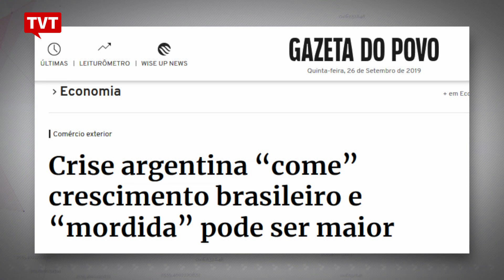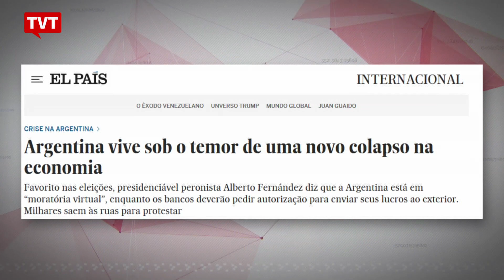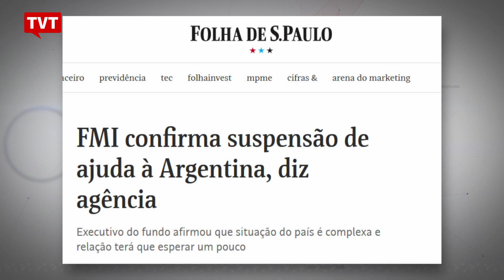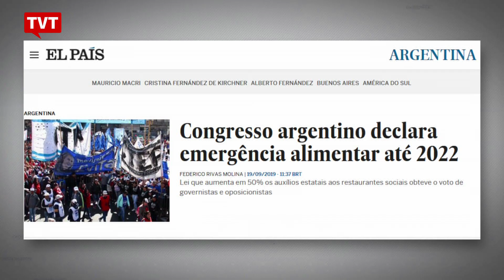Crise na Argentina foi abafada pela grande imprensa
Quanto mais se aproximam as eleições argentinas, que têm como favorito Alberto Fernandez, com a vice Cristina Kirchner, mais claro fica que o presidente Maurício Macri teve apoio da grande imprensa para esconder seu péssimo desempenho. Por isso, observa a correspondente na Argentina Ivone Alves García, não chega a ser surpresa o atual quadro eleitoral.